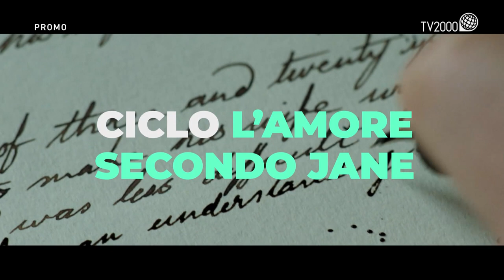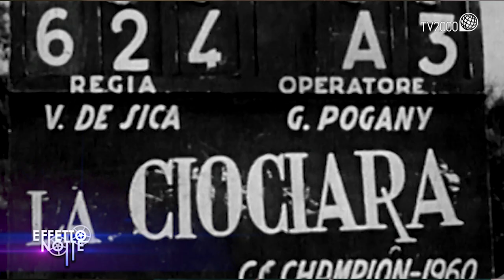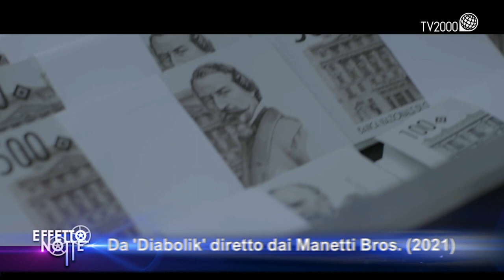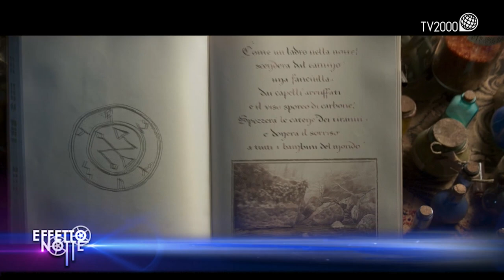Enrico Lucherini racconta 60 anni di cinema italiano a Effetto Notte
È lo storico press agent Enrico Lucherini il protagonista della prima puntata del nuovo anno di Effetto Notte, il rotocalco di informazione cinematografica di Tv2000.

Enrico Lucherini apre alle telecamere di Effetto Notte le porte del suo studio romano e racconta i film eccellenti di cui ha curato la comunicazione dagli anni 60 ad oggi: “La dolce vita”, “Accattone”, “Il Gattopardo”, “La ciociara”, “Salvatore Giuliano”, tanto cinema di Argento, Pieraccioni, Verdone solo per fare qualche esempio. Al centro della puntata anche gli incontri di una vita: Rossella Falk, Luchino Visconti, l’amicizia con Sophia Loren (“il suo desiderio è stato da sempre essere madre), la rivalità tra Gina Lollobrigida e Francesa Dellera sul set de “La Romana”, il lungo rapporto di stima con Francesco Rosi. Lucherini svela come trascorre le sue giornate oggi, la preoccupazione per il cinema italiano, l’ammirazione tra le giovani attrici per Miriam Leone: “ha stoffa – aggiunge – l’avevo capito già al tempo di Miss Italia, ma la mia preferita resta Margherita Buy”. Molti gli aneddoti e le chicche tra cui la genesi del manifesto de “La Ciociara”.

In scaletta:

Monica Bellucci e Fabio De Luigi raccontano il film per tutta la famiglia “La befana vien di notte due – la Genesi”. In particolare, la Bellucci formula un augurio per il 2022 al cinema e sottolinea: “non possiamo proprio farne a meno”.

Una storia di bontà, un gesto gentile compiuto da un uomo qualunque che avrà però conseguenze devastanti per il protagonista della vicenda. Il regista iraniano Asghar Farhadi racconta “Un eroe”, in uscita al cinema dopo aver vinto il Gran Premio Speciale della Giuria all’ultimo Festival di Cannes.